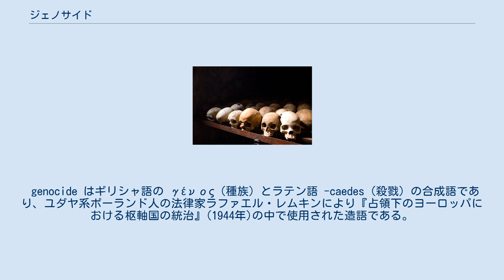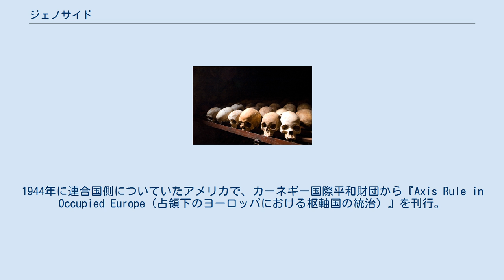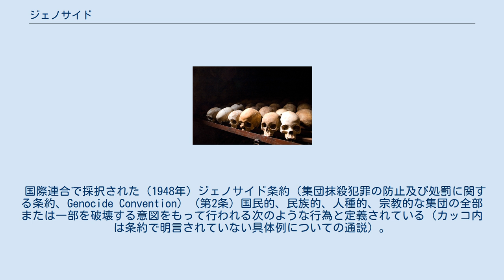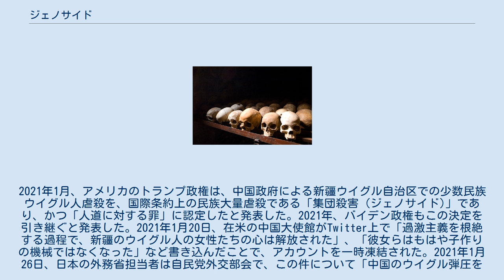ジェノサイド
ルワンダ大虐殺の犠牲者のために作られたニャマタ虐殺記念館。
 ジェノサイドは、国家あるいは民族・人種集団を計画的に破壊すること。
ジェノサイド条約第2条によれば、国民的、人種的、民族的、宗教的な集団の全部または一部を破壊する意図をもって行われる行為のこと。
集団殺害。
 genocide はギリシャ語の γένος（種族）とラテン語 -caedes（殺戮）の合成語であり、ユダヤ系ポーランド人の法律家ラファエル・レムキンにより『占領下のヨーロッパにおける枢軸国の統治』(1944年)の中で使用された造語である。
 レムキンは、ドイツの大学で言語学を学んでいる頃、アルメニア人虐殺の生存者でベルリンでタラート・パシャを暗殺したソゴモン・テフリリアンの裁判に関心を持ち、法律を学び始め、1929年に学位を取った。
 1939年9月、ドイツ軍がポーランドに侵攻した。
レムキンはこれを逃れ、その後スウェーデンを経てアメリカのデューク大学に渡る。
1944年に連合国側についていたアメリカで、カーネギー国際平和財団から『Axis Rule in Occupied Europe（占領下のヨーロッパにおける枢軸国の統治）』を刊行。
同書のなかで、「国民的集団の絶滅を目指し、当該集団にとって必要不可欠な生活基盤の破壊を目的とする様々な行動を統括する計画」を指す言葉として、「ジェノサイド」という新しい言葉を造語した。
 なお、レムキンが「ジェノサイド」という言葉を思いついたのは1941年8月、ウィンストン・チャーチルのBBC放送演説における「われわれは名前の無い犯罪に直面している」という言葉によるという。
のちに、1945 年のニュルンベルク裁判の検察側最終論告において、「ジェノサイド」が初めて使用された。
 ジェイムス・J・マーティンらは、レムキンがカーネギー国際平和財団から出版したことや、ルーズベルト大統領政権で外国経済行政の主席研究員をつとめており、敵国押収財産の配分と実務処理を担当していたことなどから、ユダヤ・ロビーとの関連も指摘している。
 日本語では「集団殺害」と訳されるが、ジェノサイドの実際の規定では殺害が伴わない場合もある。
また、集団殺人であっても、民族・人種抹殺の目的を伴わない場合はジェノサイドに当らない。
 また政治学者の添谷育志も「ジェノサイド概念を超歴史的に適用することは、歴史責任問題を無限に拡大することになりかねない」とも指摘している。
 国際連合で採択された（1948年）ジェノサイド条約（集団抹殺犯罪の防止及び処罰に関する条約、Genocide Convention）（第2条）国民的、民族的、人種的、宗教的な集団の全部または一部を破壊する意図をもって行われる次のような行為と定義されている（カッコ内は条約で明言されていない具体例についての通説）。
 集団構成員を殺すこと 集団構成員に対して、重大な肉体的又は精神的な危害を加えること 集団に対して故意に、全部又は一部に肉体の破壊をもたらすために意図された生活条件を課すること 集団内における出生を防止することを意図する措置を課すること 集団の児童を、他の集団に強制的に移すこと 同条約第3条により、次の行為は集団殺害罪として処罰される。
 集団殺害（ジェノサイド） 集団殺害を犯すための共同謀議 集団殺害を犯すことの直接且つ公然の教唆 集団殺害の未遂 集団殺害の共犯 旧ユーゴスラビア国際刑事裁判所規程第4条2項並びに、国際刑事裁判所規程第6条には、ジェノサイド条約第2条と同様の規定があり、「集団殺害」について定義されている。
 国際司法裁判所は、1996年の「ジェノサイド条約の適用に関する事件」（ボスニア・ヘルツェゴビナ対ユーゴスラビア）（管轄権）判決において、ジェノサイド条約によって承認された権利と義務が、ジェノサイド条約という枠組みを超えて、対世的な（erga omnes）権利と義務であると認定した。
 かつ、同裁判所は、2006年の「コンゴ民主共和国領における武力行動事件」（2002年新提訴、コンゴ民主共和国対ルワンダ）判決において、ジェノサイドの禁止がjus cogensの性質を有すると認定した。
 以下、国連または一部の国にジェノサイドと認められている事例を概説する。
ジェノサイドであるかどうか当事国の間で議論となっている事例、また国際世論において大まかにジェノサイドであると見なされているものもある。
 条約上の集団殺害罪に該当するもの。
なお、民族浄化の...